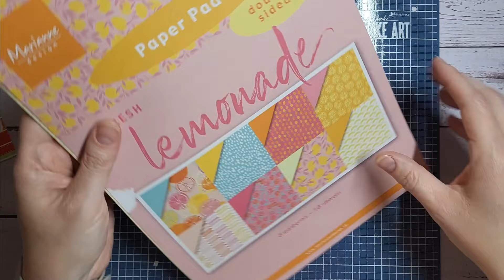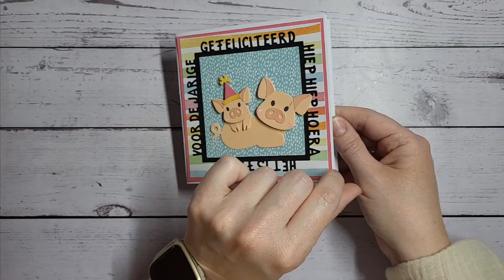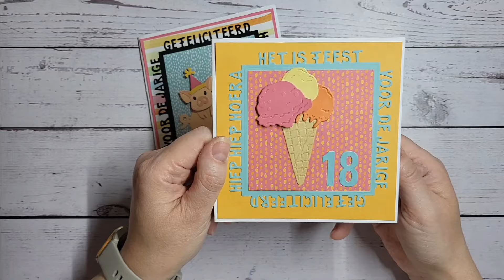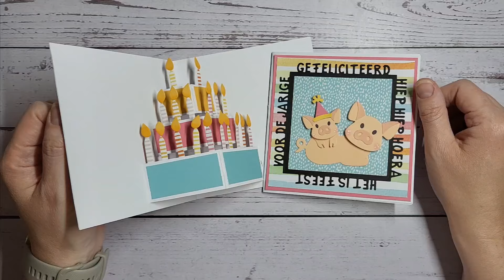Online workshop Taart met kaarsjes pop up Marianne Design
Tijdens deze workshop laat ik zien hoe je een leuke taart pop up kaart kunt maken met de mooie producten van Marianne Design.